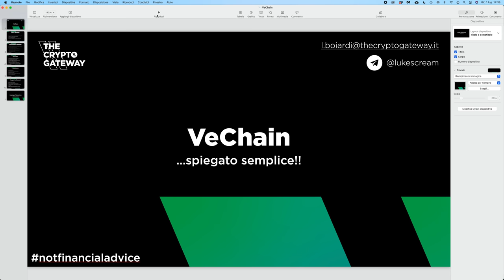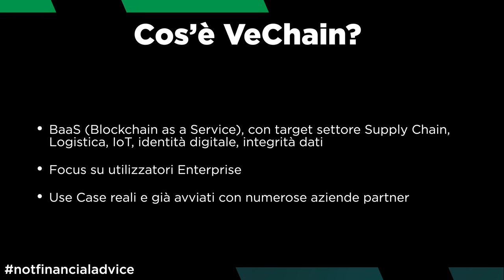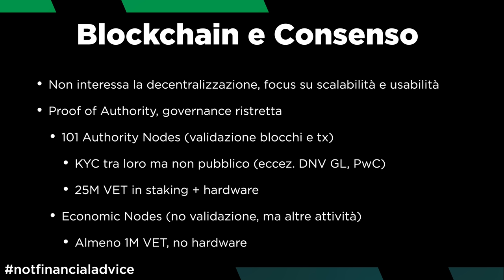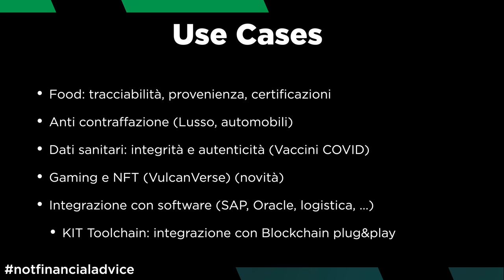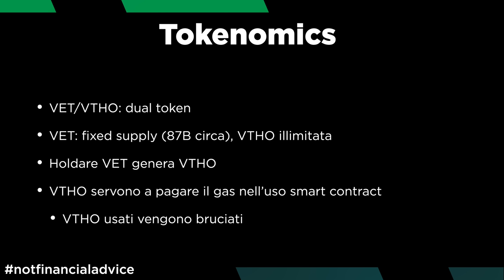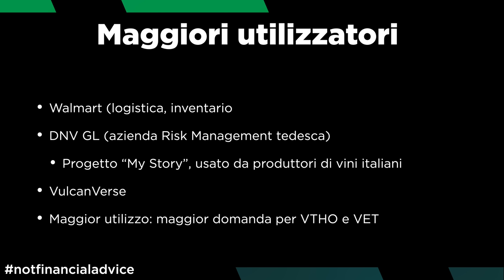VECHAIN spiegato SEMPLICE | TUTTO quello che DEVI sapere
Oggi parliamo di VeChain, una crypto di cui si parla molto poco, ma che ha un enorme potenziale. E' un buon investimento? Quale può essere il suo valore futuro?

Ricominciamo ad analizzare, da un punto di vista fondamentale, le altcoin più interessanti.
Non le scommesse, ma quelle che hanno portato risultati e miglioramenti tangibili grazie alle loro innovazioni.

VeChain è una di queste, e non a caso la sua Blockchain è stata scelta da aziende come PwC, BMW, Walmart e tante altre.

Il suo campo d'applicazione principale è la logistica e la supply chain, ma non solo!
Lo sapevi, ad esempio, che hanno sviluppato un videogioco (con tanto di NFT) su VeChain?

E sapevi che più transazioni ci sono sulla blockchain, più la coin acquisisce valore?

Argomenti trattati:

00:00 Intro
01:20 Che cos'è VeChain e come funziona
04:00 Algoritmo di consenso di Vechain e masternode
07:45 Use Cases di VeChain
11:35 Tokenomics di VeChain

Cosa ne pensate? Vi sembra un buon investimento?